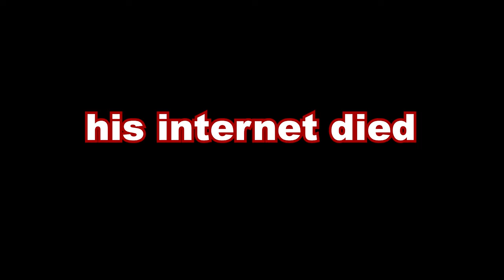Sir, we are ready for takeoff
Valheim shenanigans continues!

0:00 - I've never been jebaited harder
0:55 - 2 star wolf
1:03 - fishing with a twist
1:55 - you good bro?
2:35 - whoosh
2:52 - snow doggos
3:17 - golem
3:40 - SURPRISE
3:55 - serpent t pose
5:03 - moon got LEGS
5:20 - secret tech
6:40 - the pooning begins...
9:23 - he has POWERS
10:28 - look closely
10:50 - a gift
11:15 - Subscribe & Follow @PsionicKevin